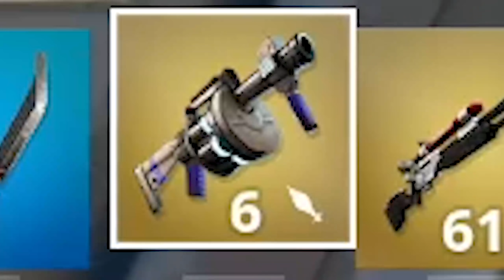Cheating in Competitive Fortnite (fake account)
Just how easy is it to smurf on a new account in Fortnite arena? Let’s find out...